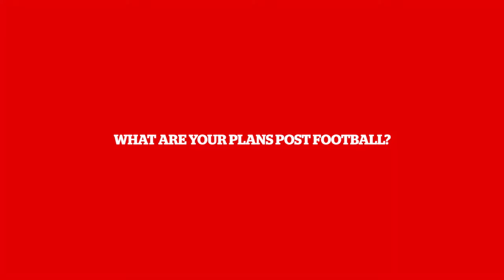Rising Star reflections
aflplayers.com.au caught up with three young stars at the AFL Rising Star Awards to talk about their experience trying to make it in the AFL.